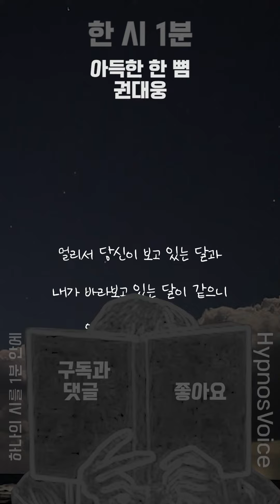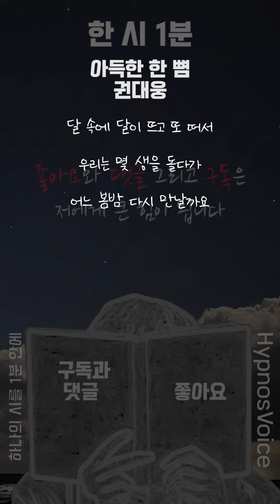[한시 1분] 23년 9월 둘째 주 (김재진 나태주 권대웅)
새벽 01:01분 하나의 시가 1분안에 당신을 찾아갑니다.

(여러분이 듣고 싶으신 시나 사연을 신청해주세요!
아! 그리고 혹시라도 목소리가 필요하신 분들께서도 ㅎ;

생방송은 진행하고 있지 않아요
그래도 많이 찾아와 주세요 ㅠ

오늘도 좋은 꿈 꾸시고 편안한 밤 보내세요 ㅎㅎ